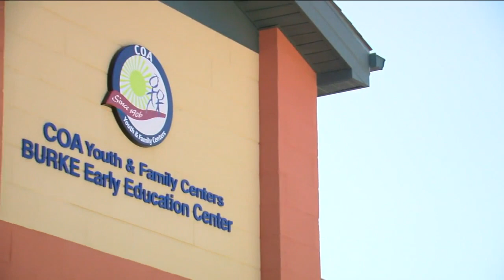Childcare centers weighing rate increases as federal program nears end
9 out of 10 childcare centers surveyed in Wisconsin say they’re weighing significant rate increases as a federally-funded program called Child Care Counts is set to end in January.

Governor Tony Evers is pushing to continue that program with state funding, but GOP lawmakers say taxpayers shouldn’t have to foot the bill.